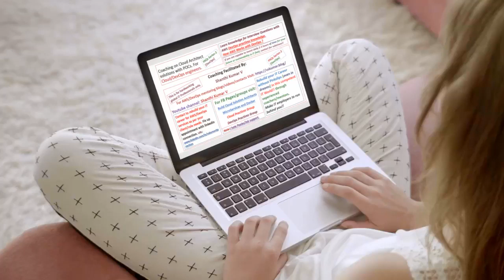3. Cloud/DevOps Coaching:Who should attend this Coaching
Who should attend Cloud/DevOps Coaching ?
What are the expected efforts from the participant ?
You can assess yourself to attend this coaching from this video. Watch the relevant blogs and videos and come for scheduled discussion, if you feel you are eligible to avail this coaching to catch your next level of IT career.